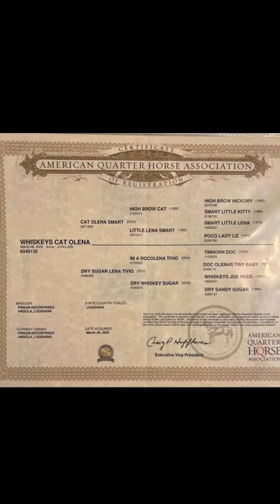Whiskeys Cat Olena